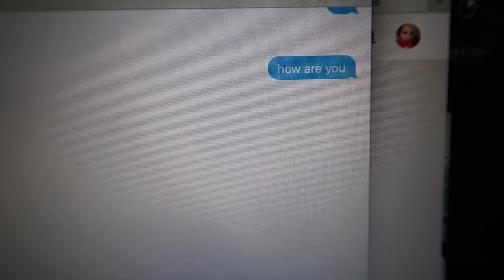VLOG| ERRANDS, RV, and JUNGLE JIMS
Ran Errands, picked up the RV and went to Jungle Jims.